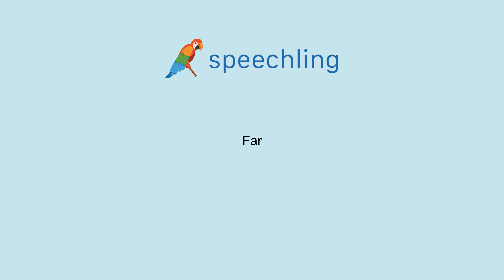영어로 "멀리" 말하는 법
남자 목소리 :
Far

여성 목소리 :
Far

남성 음성 번역 :
멀리

여성 음성 번역 :
멀리